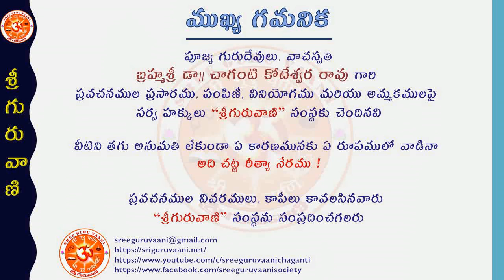"శ్రీ కాత్యాయనీ వైభవము" - బ్రహ్మశ్రీ డా|| చాగంటి కోటేశ్వర రావు గారు Episode 07 (20-10-2021)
"శ్రీ కాత్యాయనీ వైభవము" అంశము పై పూజ్య గురుదేవులు, "ప్రవచన చక్రవర్తి“ బ్రహ్మశ్రీ డా|| చాగంటి కోటేశ్వర రావు గారి దివ్య ప్రవచనములు, అక్టోబర్ 14వ తారీఖు, గురువారము నుండి ప్రతిరోజు ఉదయము గం.07.00లకు శ్రీ గురువాణి యూట్యూబు ఛానలులో ప్రసారమగును.